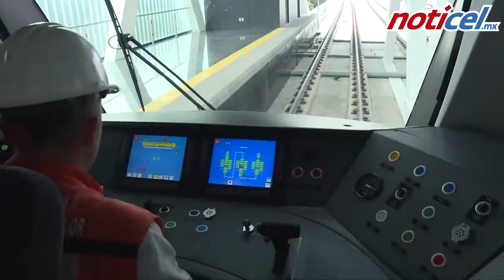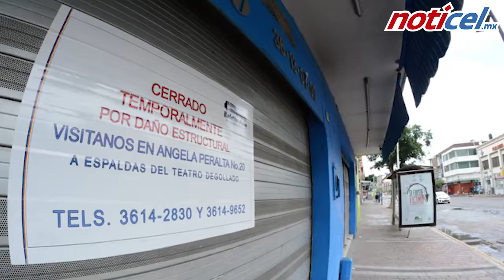Daños del tren